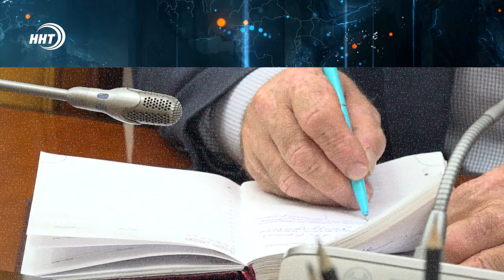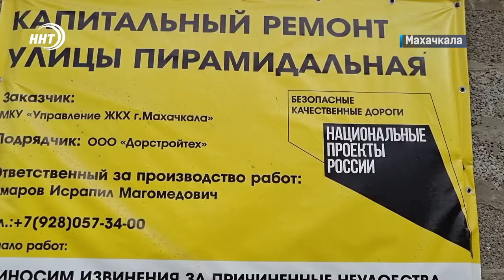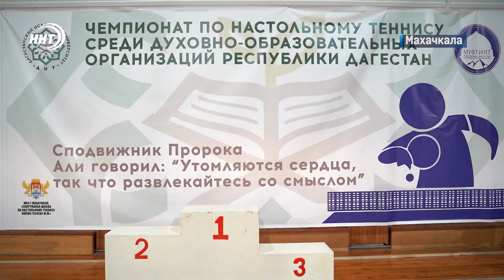Новости Дагестана за 23.11.2022 год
Закладчик по объявлению. Полицейские  задержали 19-летнего молодого человека с наркотиками.

48 лет на страже чистоты и порядка. В Махачкале наградили самую взрослую работницу коммунальных служб.

515 млн руб на удобства. В аэропорту Махачкалы появится новая дорога к ВИП залу.

Борьба за почетный трофей. В Махачкале подвели итоги турнира по настольному теннису среди студентов духовно-образовательных организаций.